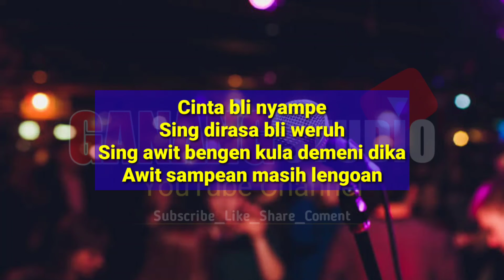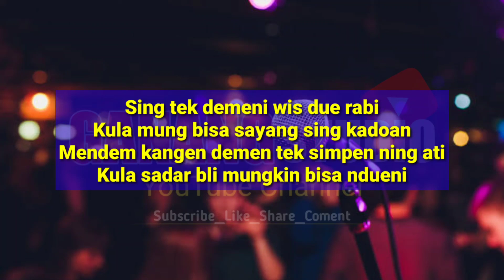Rossa Anggelina _ DEMEN TEK SIMPEN _ KARAOKE _ TengDung MiLeNiaL ( Cover ) Music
Originaly Song by : Rossa Anggelina

Lirik :

Cuma bayangan bisane nyawang
Nyawang sampean bahagia karo wong lian

Sing tek demeni wis due rabi
Kula mung bisa sayang sing kadoan
Mendem kangen demen tek simpen ning ati
Kula sadar bli mungkin bisa ndueni

Reff:

Apalah kula cuma wong kedua
Ana wong pertama ning atine dika

Cinta bli nyampe
Sing dirasa bli weruh
Sing awit bengen kula demeni dika
Awit sampean masih lengoan